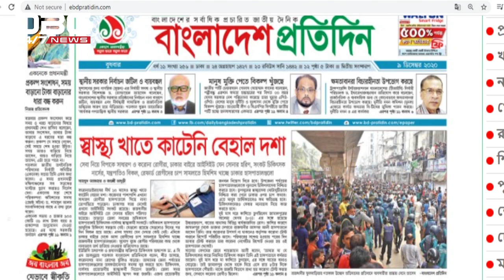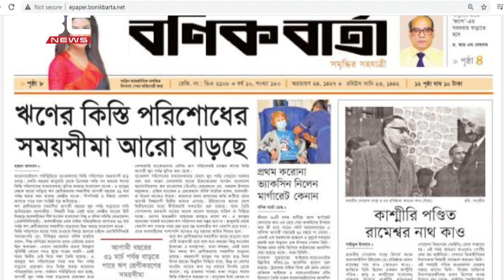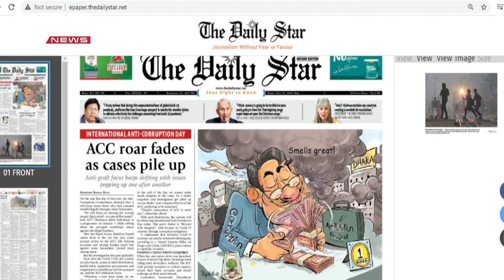দেশের শীর্ষস্থানীয় পত্রিকাগুলোর শিরোনাম